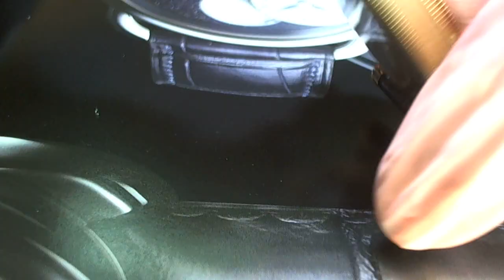十點九分鐘錶 Chronoswiss - Sirius瑞寶錶天狼星逆行日大視窗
Chronoswiss -天狼星逆行日
故障原因 無法調整時間
故障排除 校對系統.鼓車.小鐵車.日理車.Complete Overhaul 徹底檢修
Chronoswiss - Sirius瑞寶錶逆行日大視窗
天狼星逆行日，從巴塞爾世界2014新奇瑞寶，結合了經典的小天狼星的情況。Chronoswiss宣布推出2014年Sirius系列的新成員 - CH 8121 R Retrograde Day。這款新車型採用自動Chronoswiss Calibre C.286機芯，配備二十九個零件，配備四十二小時動力儲存，帶有日內瓦波紋的鏤空k金自動盤。
它有兩種款式可供選擇 - 18K紅金錶殼搭配深灰色錶盤，18克拉紅金錶殼搭配'赤陶'錶盤。錶盤配有鍍金應用標記，鍍金和手工完成的指針。除了掃描小時，分鐘和秒鐘功能外，這款腕錶在12點鐘位置設有非常日耳曼式的大日期，在腕錶的下半部分還有一周的逆跳日。
目前Sirius系列中還有另一款帶有日期和日期功能的Chronoswiss，Day Date Manufacture CH 1921 R，但根據我的喜好，這款新車型的細長指數（與CH 1921 R中羅馬數字和指數的組合相比）更加“乾淨”，12點鐘的日期，比CH 1921 R型號的3點鐘日期位置更平衡的錶盤
Chronswiss目前有兩個核心系列 - 以運動為導向的Timemaster，以及Sirius的經典禮服手錶造型。Chronoswiss的歷史優勢在於它的禮服手錶，但你可能沒有意識到的是，這個小品牌，在許多鐘錶愛好者可能已經被一些人忽視的情況下，在2012年由創始人Gerd-RudigerLang銷售時易手。致Oliver和Eva Ebstein（分別擔任董事總經理兼董事長）。
據報導，Chronoswiss現在位於盧塞恩（前慕尼黑），設有新的辦公室，服務中心，琺瑯和扭索飾品工作室，每年生產約5,000隻手表，並且在這個新的擁有者手中，希望為該品牌帶來3,000-5,000的新生命。瑞士法郎價格類別。天狼星系列與它的起源幾乎具有相同的核心精神，而知名品牌的鏤空件已經消失，但新的（ish）Timemaster系列仍處於早期階段，並希望將品牌拓展至包括運動手錶，看看Chronoswiss的未來前景將會很有趣。
錶殼防水30米。使用18k玫瑰金ㄇ字扣和路易斯安那鱷魚皮錶帶.
十點九分鐘錶9After10 watchmaker's詹師傅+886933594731
 曾任 (寶鴻堂鐘錶公司)(九二煙具鐘錶公司).(中美鐘錶公司.)
(台灣迪生名品.蕭邦錶台灣總代理)(亞米笳OME

維修項目 (客製化規格訂製.處理.K金部品.鑲鑽)(A.P)愛彼錶.卡蒂亞.蕭邦快樂鑽追蹤石英錶.JLC積家(地理學家.雷威索).V.C江詩丹頓.IWC萬國錶.G.G.逆跳錶.珍達翡逆跳錶.名士(Baume & Mercier)、積家錶(Jaeger-LeCoultre)、沛納海(Panerai)、伯爵錶(Piaget)、羅杰杜彼(Roger Dubuis)、梵克雅寶(Van Cleef & Arpels) 登喜來(dunhill)、及萬寶龍(Montblanc).亞米茄(OMEGA).勞力士(ROLEX).寶磯錶(Breguet).郎格A.L.格拉蘇蒂.G.G逆跳錶 雅典錶.寶鉑錶.百年靈.瑞寶錶.香奈兒.寶格麗.路易斯.威登.(手動機械錶.自動機械表.雙追針計時碼錶.三問錶.三問計時追針懷錶.G.P三金橋Tourbillon.萬年曆. 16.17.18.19世紀英國芝麻練懷錶.
滾珠鐘.轉輪鐘.哈理遜螳螂鐘.PANERAI沛納海一戰二戰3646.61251老軍錶.)(客製零件骨董懷錶)

01.記錄拍照鑑定.所有鑑識印記.型號.序號.機蕊序號.型號.與原廠標誌貴金屬印記

02.先拆除錶帶.錶帶節.錶帶扣.表殼玻璃.表殼防水管.(無傷痕開啟底蓋)錶殼底蓋防水圈.表殼螺牙.表冠.龍心.

03.仔細檢查測試評估更新.錶帶彈簧棒.錶栓.龍心是否入水生鏽.錶冠防水圈硬化更新.錶殼玻璃防水墊圈更新.防水管更新.底蓋防水圈更新.(上車床)底蓋螺紋清理.

04.細心檢視機蕊.帶上手套將機蕊與表殼分離.並拍照做紀錄

05.紀錄拍照將裸機在測表機上顯示維修前的數據資訊.與六方位方向差的資訊

06.使用品牌專用工具(無傷痕)分離指針和錶盤.並拍照檢查在顯微鏡下修正與技術檢查

07.顯微鏡下以20-60倍檢查每個零部件是否出現油垢磨損，用精密高超技術工序排除.無法排除時要時更新原廠零件.

08.遵循日內瓦維修手則手工古法清潔洗淨機芯零件及第二道自動機械洗油潔淨
09.審慎再檢察清理後的每個元件並拍照做紀錄，
10.專心並迅速的組合每個零件.準確並適量的點加原廠5-10種不同號數零件潤滑油

11.完成組合在顯微鏡下檢視擺輪走時的力度.並上測表機調整方向差與快慢.
12.比對維修前數據.是否完成如出廠前的數據值(COSC)標準值
13.複雜功能表.問錶.調聲調問錘速度是否合乎發行年代與鐘聲相付合.鬧鈴.寄點是否準確.年曆.月相.萬年曆.閏年閏月日夜是否歸位.計時追針是否潤滑準確迅速歸位.懷錶芝麻鍊(瀕臨擒縱.氣扛擒縱).航海計時器(厄恩蕭.克里斯多夫.脈衝擒縱)等時性能是否達標.寶磯游絲.燈籠游絲.筒形游絲.角度是否準確.陀飛輪與卡羅素.行走是否無逆差.
14.組合完成防水錶測試防水功能完整
15.完成手錶上旋轉上鍊方向機48小時.非複雜錶48小後上測錶機最後 6 方位觀測
16.燒錄光碟紀錄讓錶主安心接回手錶